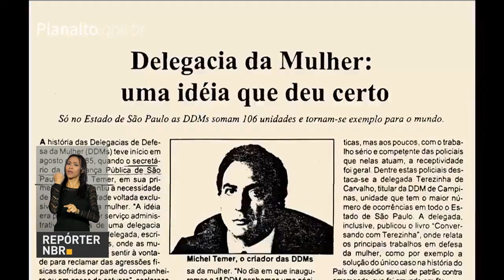Pelas redes sociais, Michel Temer defende a ampliação da participação feminina na sociedade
REPÓRTER NBR 10H - 08.03.17: Michel Temer participa nesta quarta-feira (8) de evento em comemoração ao Dia Internacional da Mulher. E mais: Receita libera consulta ao lote residual de restituição multiexercício do IRPF do mês de março.